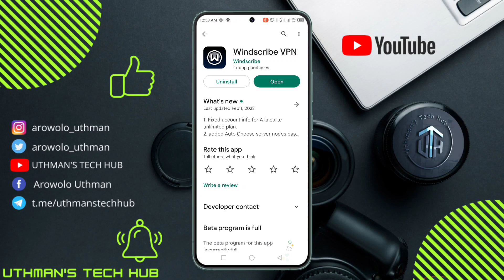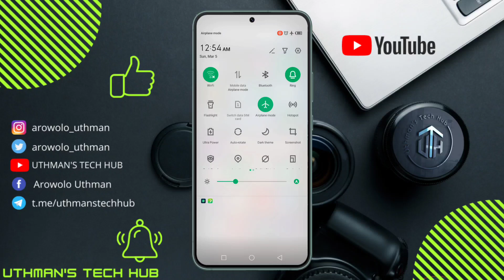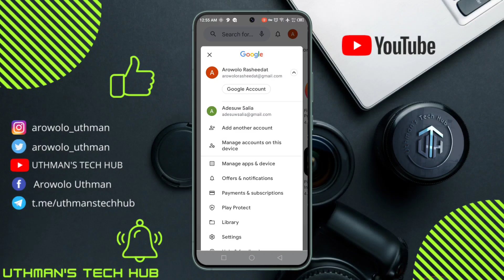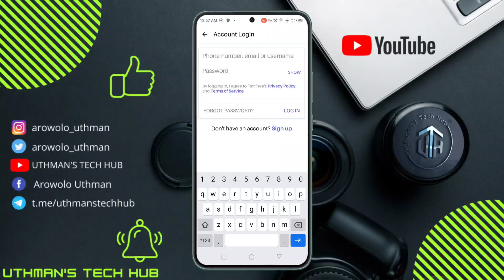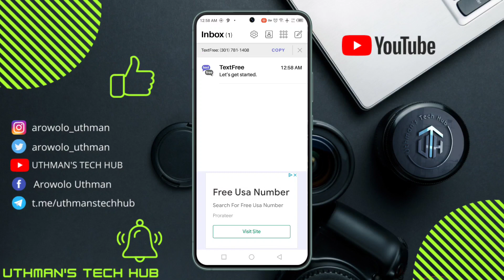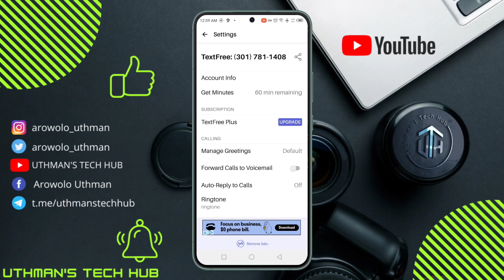how To Create Unlimited TextFree Account 2023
You can Create Textfree Account today and get a Free US Phone Number and also unlimited texting and calling to the USA & Canada. You can Sign Up for a Free Account and Phone Number if only you can adhere to the basic instructions given in this video.

-search queries-
How To Create Unlimited Textfree Accounts
textfree sign up problem
how to create textfree account
textfree app not working
how to fix texfree signup problem
textfree error has occurred problem solve
textfree app sign up problem
create unlimited textfree accounts
how to create textfree account in nigeria
textfree sign up error
why can't i sign up for textfree
why is my textfree not signing up
how to get a new textfree number
how to activate textfree number
how to get new textfree number
why my textfree not working
textfree error message